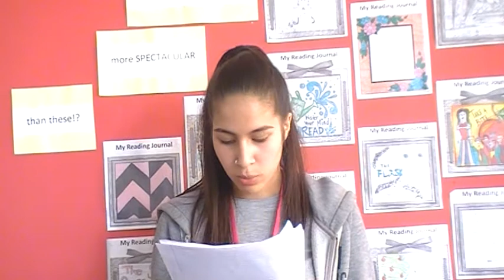Maya Hidden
SLAMbassadors UK is the Poetry Society's national youth slam championships. Spoken word artists work in schools in 2-day masterclasses to inspire students to writie original pieces around the theme of Identity. Students from Ealing, Bremt and Camden will perform at the Arts Theatre on July 8th in an event headlined by Joelle Taylor and Dizraeli.